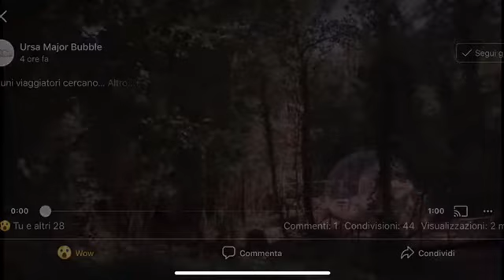Italy Ursa Major